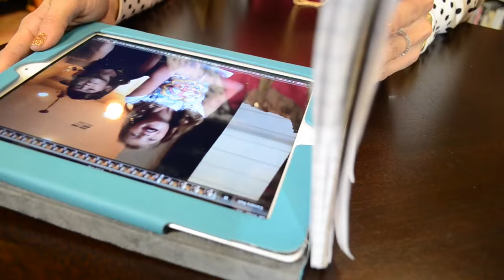Going Vintage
The book trailer for Going Vintage by Lindsey Leavitt! Learn more about the book

When Mallory discovers that her boyfriend, Jeremy, is cheating on her with an online girlfriend, she swears off boys. She also swears off modern technology. Inspired by a list of goals her grandmother made in 1962, Mallory decides to "go vintage" and return to a simpler time (when boyfriends couldn't cheat on you online). She sets out to complete grandma's list: run for pep club secretary, host a dinner party, sew a homecoming dress, find a steady, do something dangerous. But the list is trickier than it looks. And obviously finding a steady is out . . . no matter how good Oliver (Jeremy's cousin) smells. But with the help of her sister, she'll get it done. Somehow.

Lindsey Leavitt perfectly pairs heartfelt family moments, laugh-out-loud humor, and a little bit of romance in this delightful contemporary novel.